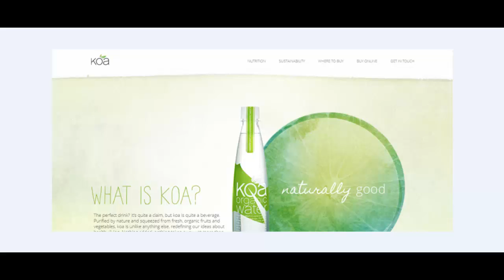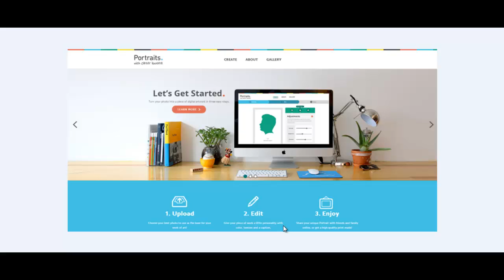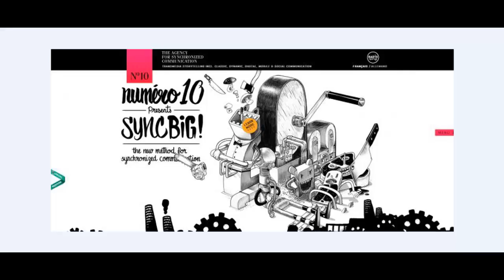Основные правила веб дизайна в курсе "Веб дизайнер за 7 дней"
Основные правила веб дизайна в курсе Игоря Вайта "Веб дизайнер за 7 дней". Автор - Игорь Вайт. Веб дизайн для новичков. Смотрите